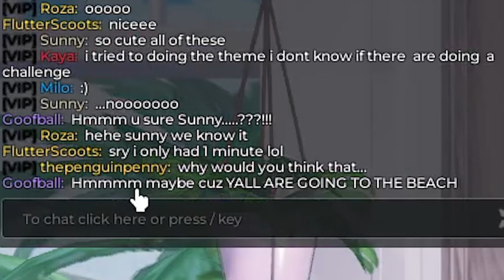Dress To Impress BUT We Dress OPPOSITE To The THEME !!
🌈⭐ Hey cuties! I really hope you enjoyed watching this video as much as I enjoyed filming it 💗! Thank you for all the support, LOVE YOU ALL SO SO SO MUCH!😊